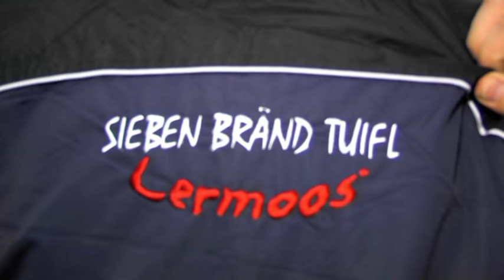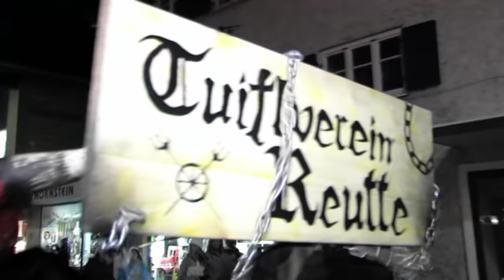Krampuslauf in Reutte 2010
reeins.tv - das außerfernsehsn